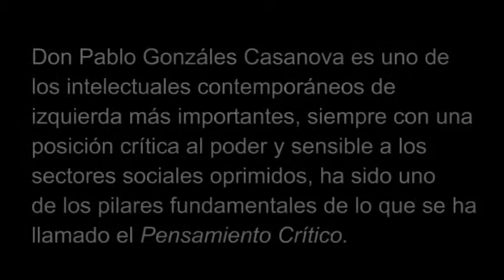Luis Hernández Navarro habla sobre Pablo González Casanova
Don Pablo González Casanova es uno de los intelectuales contemporáneos de izquierda más influyentes. Siempre con una posición crítica al poder y sensible a los sectores sociales oprimidos, ha sido uno de los pilares fundamentales de lo que se ha llamado el Pensamiento Crítico.Su obra más leída se resguarda bajo el título "La democracia en México"